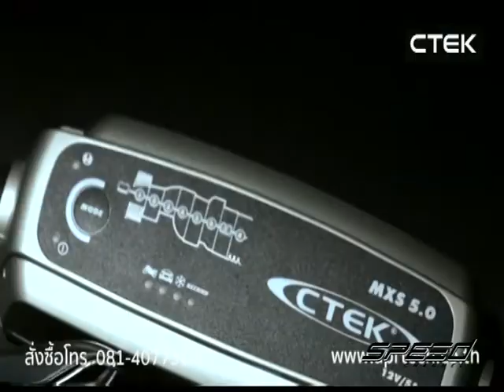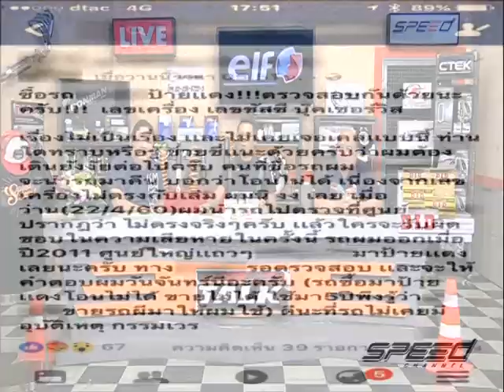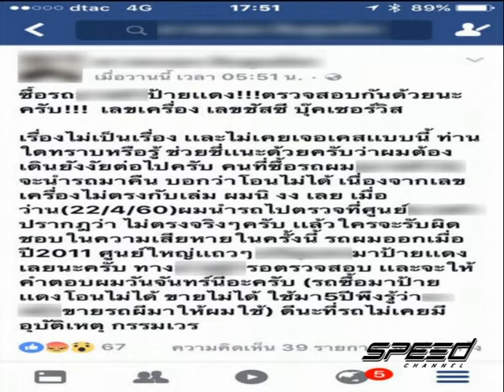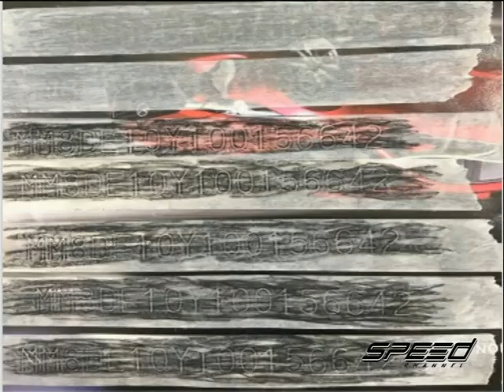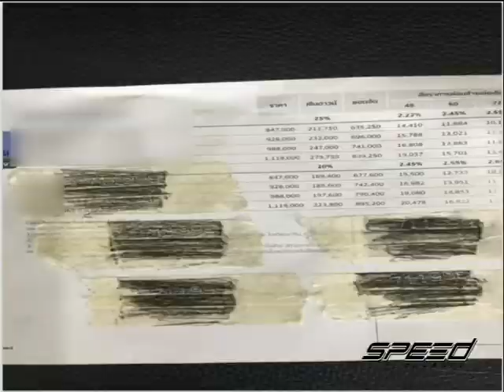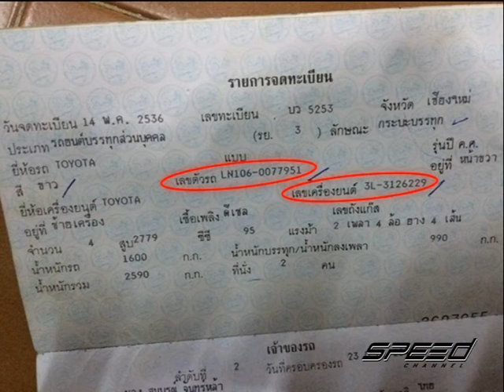Speed Talk OA 26 04 2017 B3